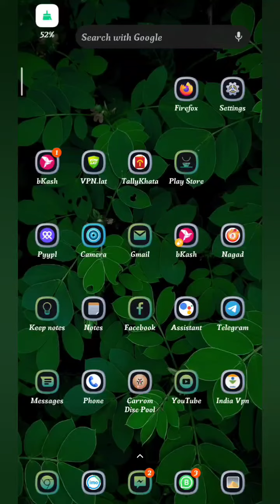Diya Striker & New Table fair Play 😀 break to finish 🪔🪔